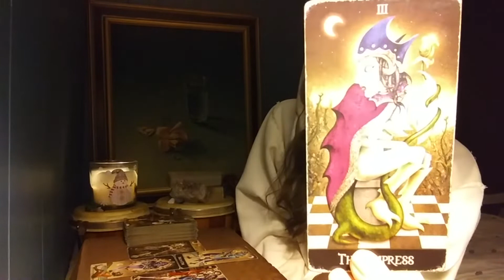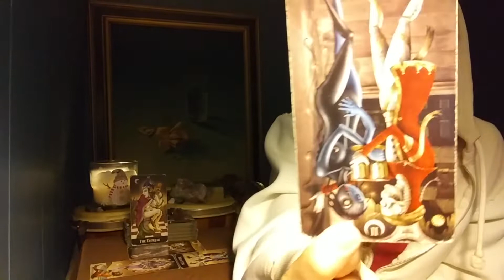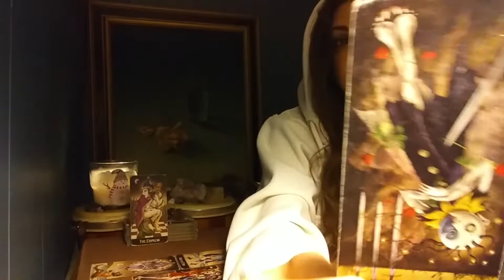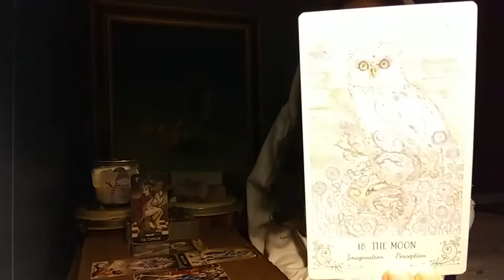Capricorn*SELF-Care*Xtra: FullMoon FollowUp Feels*Dec.2018~Jan.2019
The energy of that Magikal Cancer Cold Full Moon will continue to inform our lives as we wrap up 2018 and move into/through 2019. Which cycles are coming to a close now? What Blockages are being released? What Lessons & Perspective Shifts can we expect? We're always in this together :) ~Aiz

Private Readings are Delivered within 5 business days

3 Questions = $22 :
*Ask 1-3 Questions & Receive a WRITTEN E-MAIL RESPONSE with
  PICTURES OF SPREAD(S)

*Rushed Private Readings*
(Delivered in 48 Hours)

Tarot Decks: Deviant Moon Tarot by Patrick Valenza; Radiant Rider-Wait; Dreams of Gaia Tarot by Ravynne Phelan; SpirtSong Tarot by Paulina Cassidy